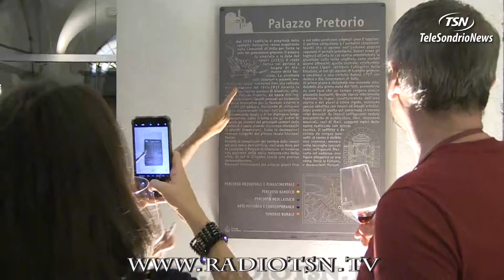Calici di Stelle. Tutta la poesia del vino